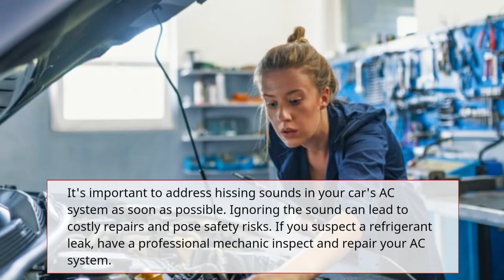Shocking Revelation: Why is my car air conditioner hissing?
The hissing sound coming from your car air conditioner is typically caused by a refrigerant leak. When the refrigerant escapes from the system, it can create a hissing noise as it passes through small openings or cracks. It is important to have the leak identified and repaired by a qualified technician to ensure optimal performance of your air conditioning system.